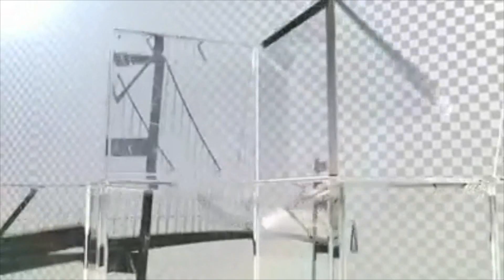Ronde 2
Interview de Matthieu Cornette